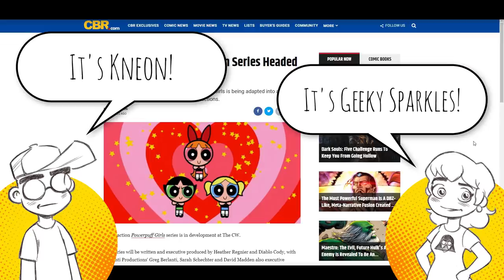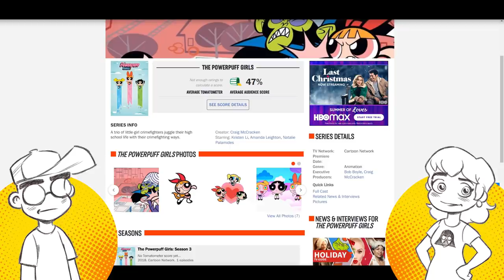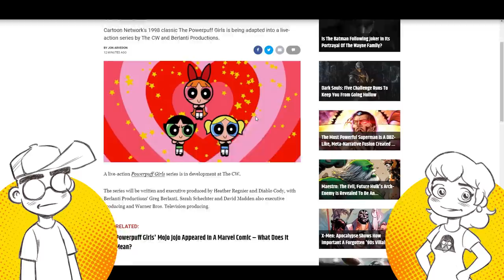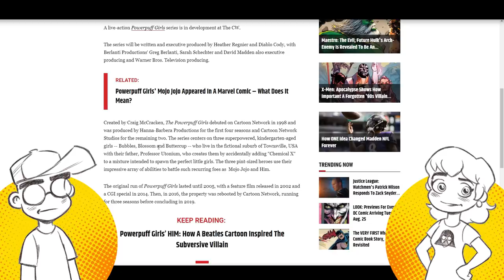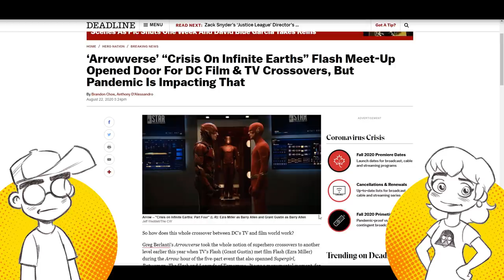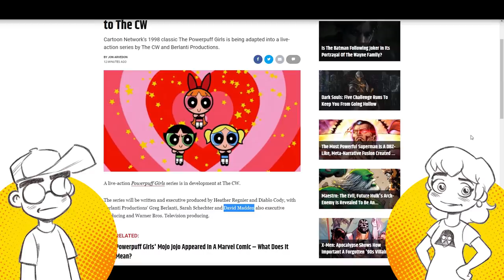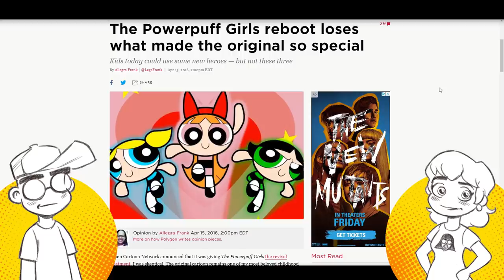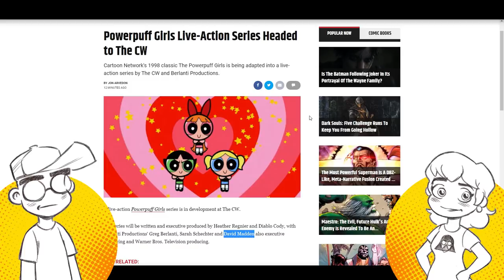Powerpuff Girls LIVE-ACTION Reboot Greenlit for THE CW?!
A Powerpuff Girls live-action reboot is coming to The CW... by the people behind Riverdale, the Arrowverse, and an ADULT blog called The P-Word Ranch?! What can POSSIBLY go wrong...
Thumbnail image by PewDiePie (I think!)